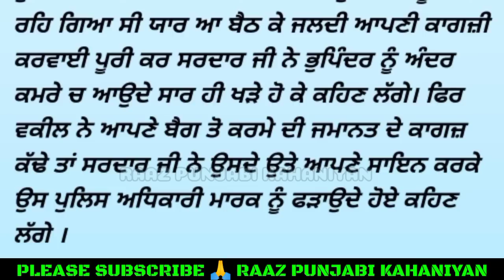ਕਰਮਾਂ ਮਰਿਆ ਕਰਮਾ [ ਭਾਗ -8 ]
emotional story
Manohar stories
Hindi stories
heart wants to read stories
emotional stories
Sarita Hindi stories
Manohar story